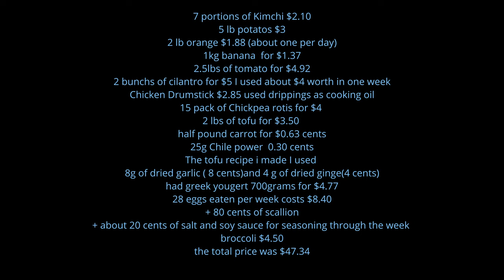How To Eat for $50 a week In Canada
Hi In this video I show you how to eat for $50 per week!